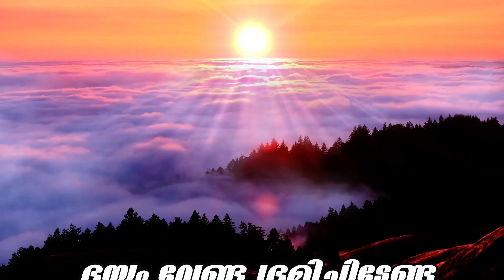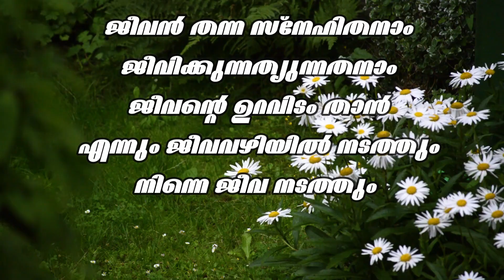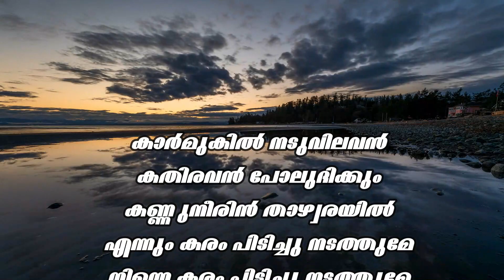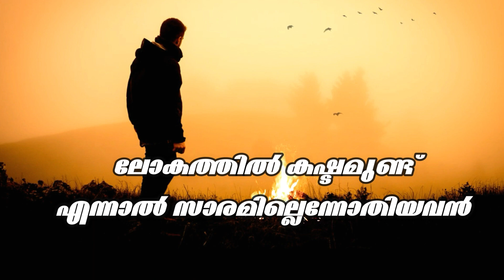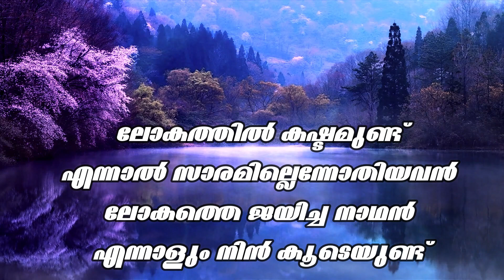ഭയം വേണ്ട ഭ്രമിച്ചിടേണ്ട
പരൻ യേശു പരിപാലിക്കും

ജീവൻ തന്ന സ്നേഹിതനാം
ജീവിക്കുന്നത്യുന്നതനാം
ജീവൻ്റെ ഉറവിടം താൻ
എന്നും ജീവവഴിയിൽ നടത്തും
നിന്നെ ജീവ നടത്തും

കാർമുകിൽ നടുവിലവൻ
കതിരവൻ പോലുദിക്കും
കണ്ണുനീരിൻ താഴ്വരയിൽ
എന്നും കരം പിടിച്ചു നടത്തുമേ
നിന്നെ കരം പിടിച്ചു നടത്തുമേ

ലോകത്തിൽ കഷ്ടമുണ്ട്
എന്നാൽ സാരമില്ലെന്നോതിയവൻ
ലോകത്തെ ജയിച്ച നാഥൻ
എന്നാളും നിൻ കൂടെയുണ്ട്